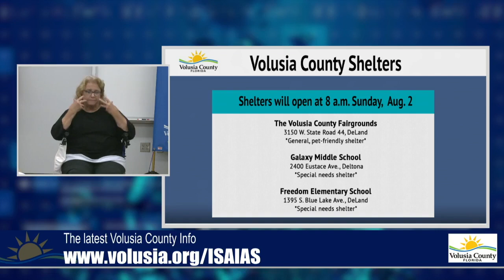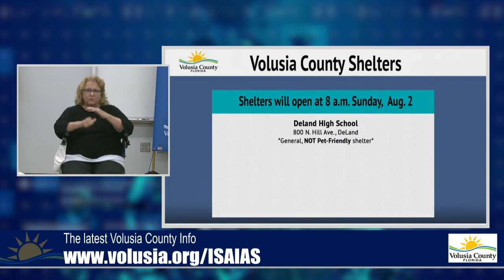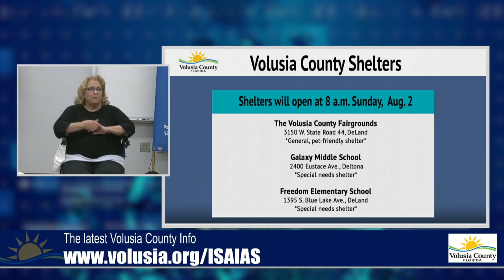Isaisis now a tropical storm - will skirt Daytona Beach, Florida coastline as it moves NE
No cars on the beach at the World's Most Famous Beach in Daytona nor on other Volusia County beaches through Monday...